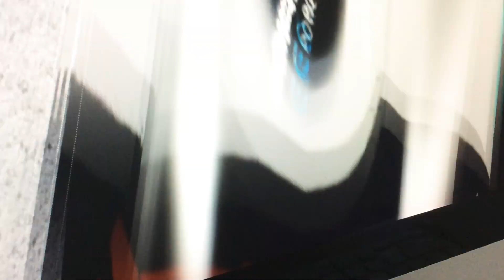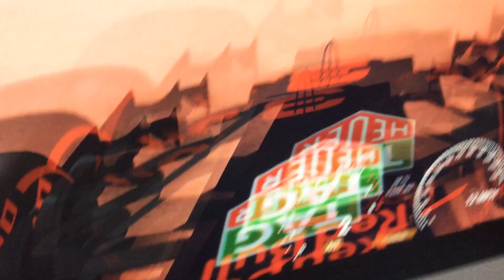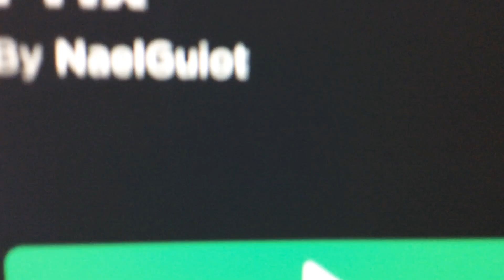Formula I GP And Monaco E-Prix: Showing the track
OH YES. IT’S BACK. Welcome to the Monaco weekend. Today I’m showing you the Monaco track. The game is called: Formula I GP And Monaco E-Prix. I know, I know. It’s and I not 1 because it would look like Formula # GP And Monaco E-Prix.
Look at my comment for more details.